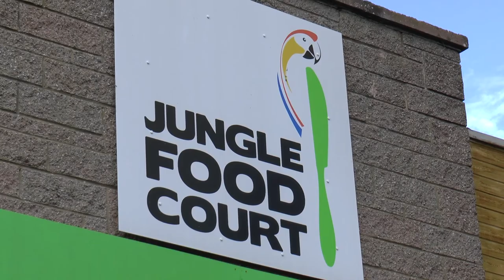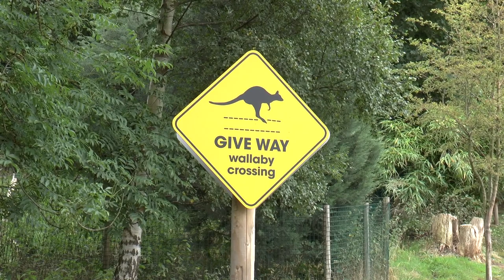Van life-On tour 11